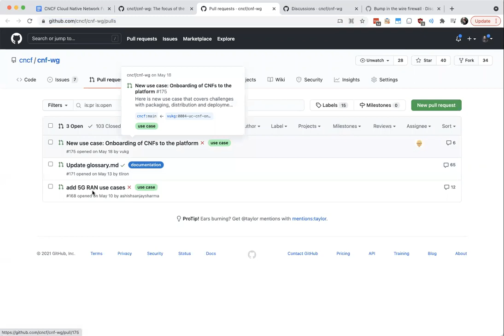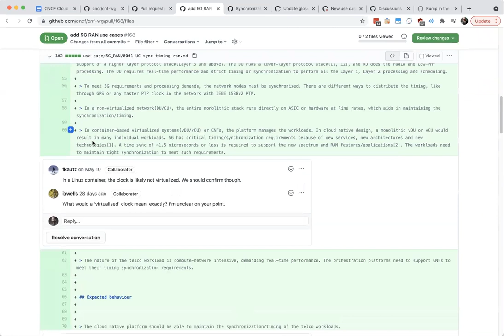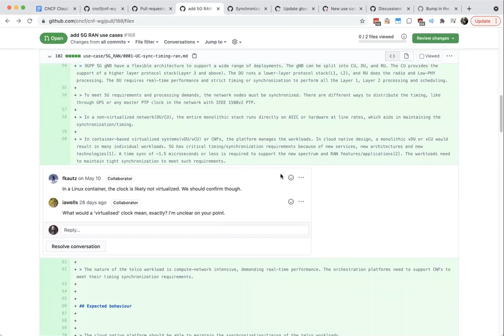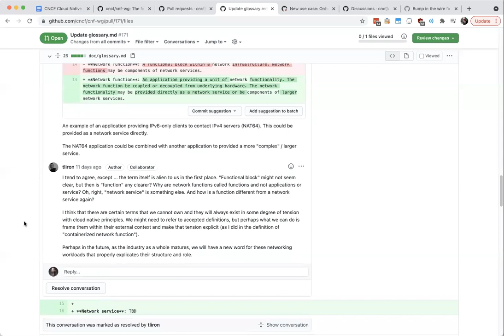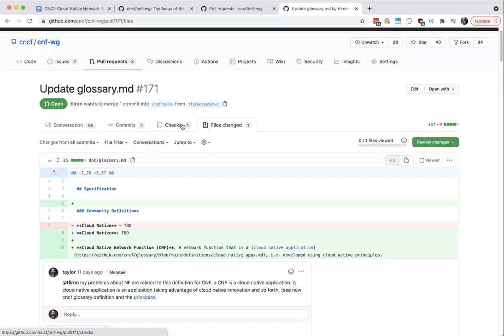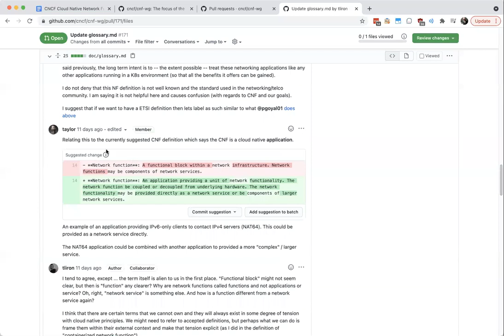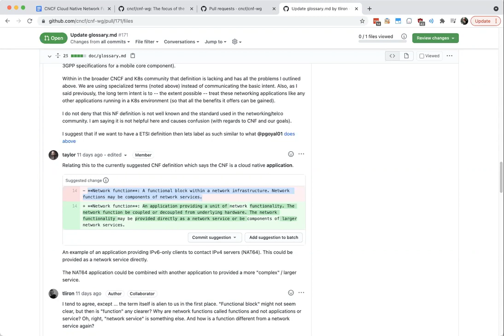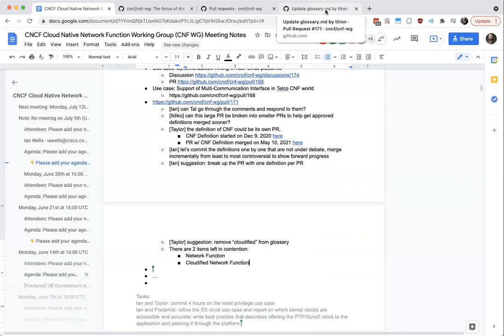CNF WG Meeting 2021-07-12